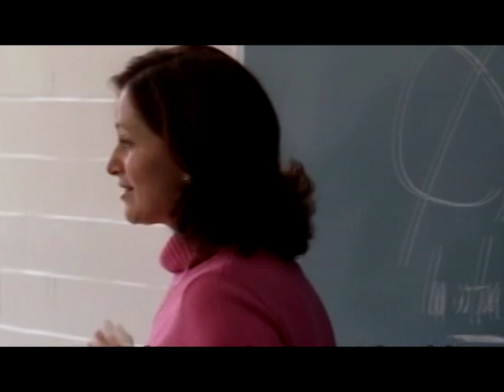El cielo dividido | Holdin' On For U | Gay Romance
Music video

💎Please support me and my channel in crypto

BTC: bc1qywm9e9xzmnd5ltc50elq3375padxmykvl7j9q6
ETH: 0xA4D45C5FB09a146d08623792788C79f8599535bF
LTC: ltc1qd5pllz9aqjg9q5fxmrrq5vnqd3pjj8tzptuvh6